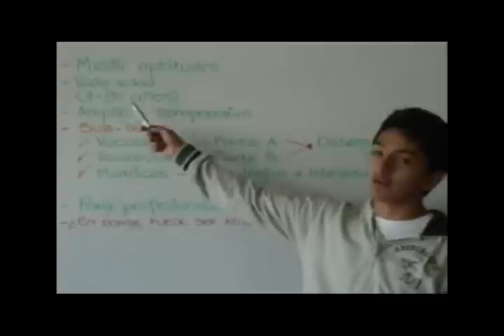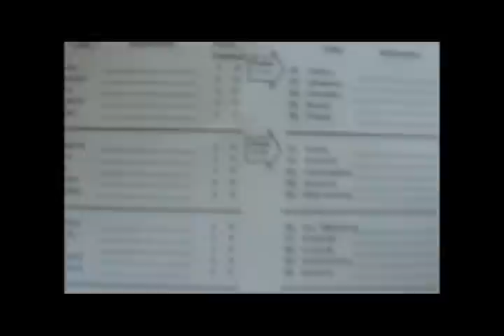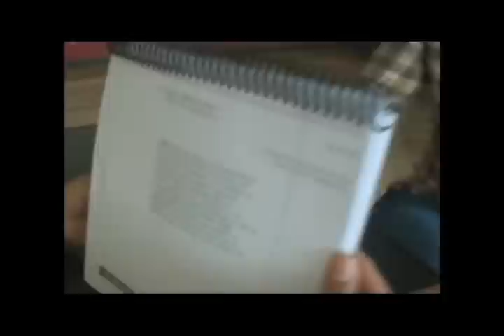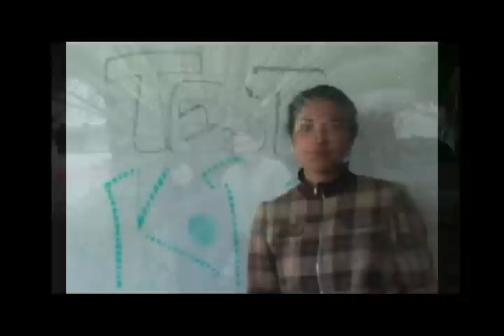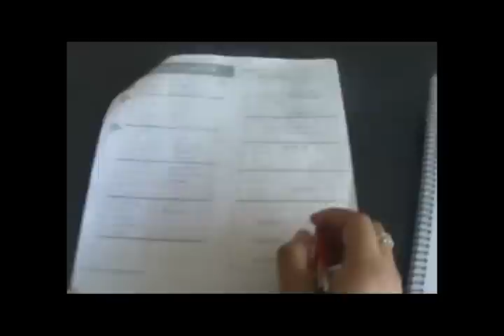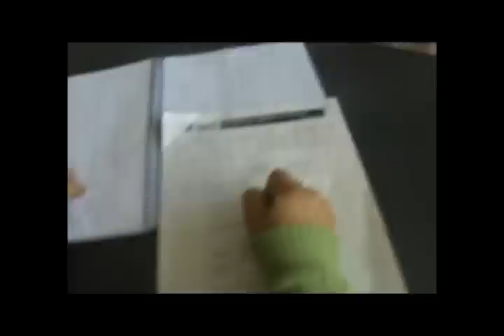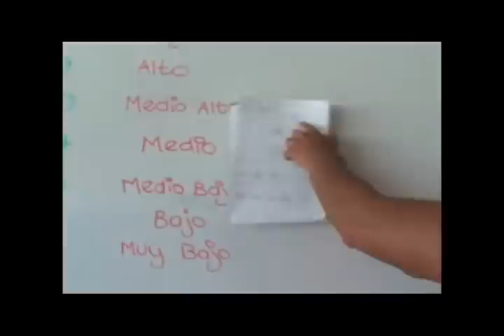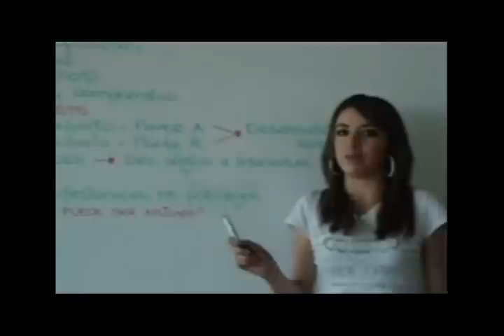test k-bit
test para niños desde 1 año hasta mayores de 99 años para poder saber el CI y grados de personalidad